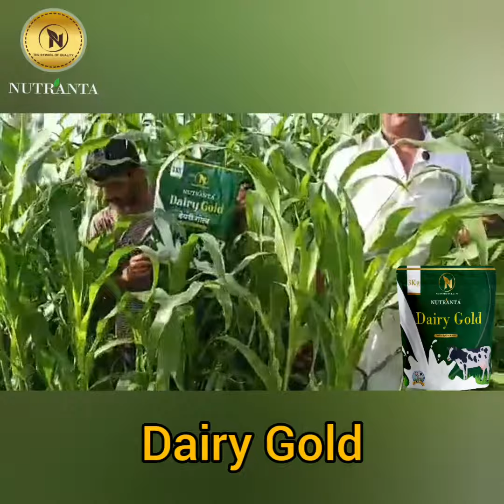Dairy Gold - बहुत चौड़े पत्ते वाली ज्वार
Dairy gold बहुत ही बढ़िया पशु चारा है। इसके पत्ते बहुत चौड़े और प्रोटीन से भरपूर हैं। तना भी मजबूत और नरम है। खाने में स्वादिष्ट और पौष्टिक।